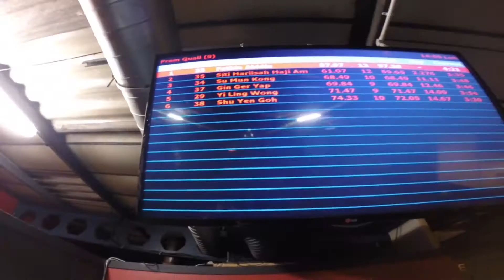short video - GoKart at TeamSport Birmingham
Edited: Fathin Abidin
Location: TeamSport Birmingham, UK.